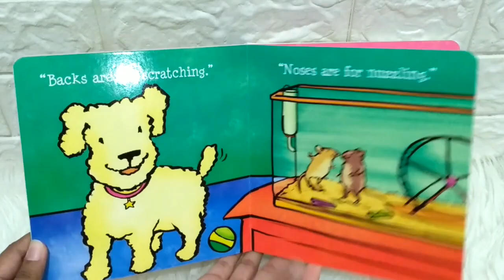Tails Are Not For Pulling Board Book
BB-FREESP-NOT-TAIL